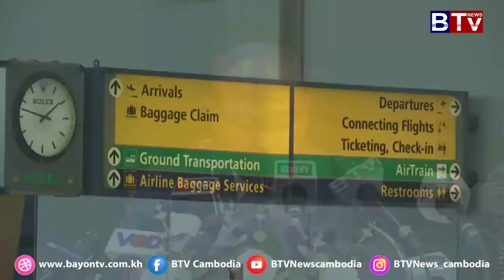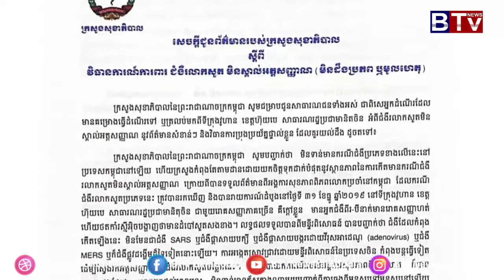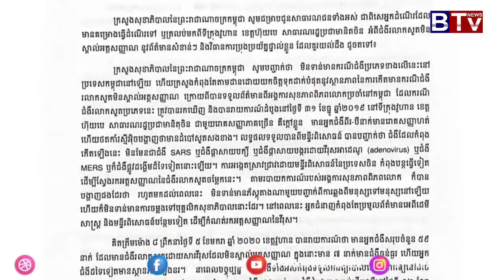បទយកការណ៍ ៖ ជំងឺរលាកសួតបង្កដោយមេរោគ កូរ៉ូណាវ៉ីវុសប្រភេទថ្មីរកវ